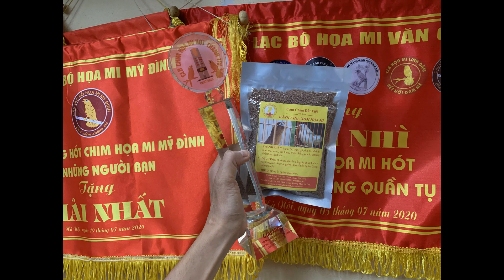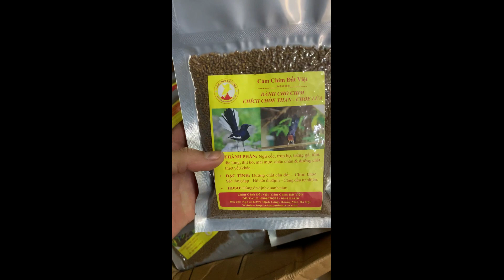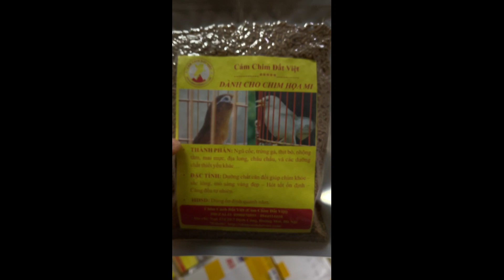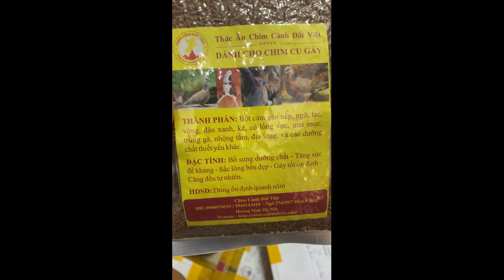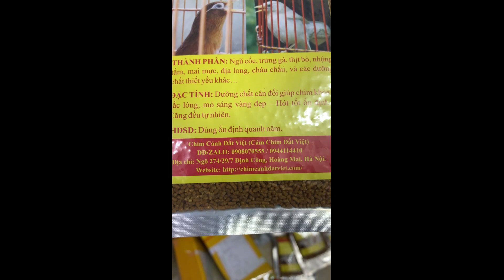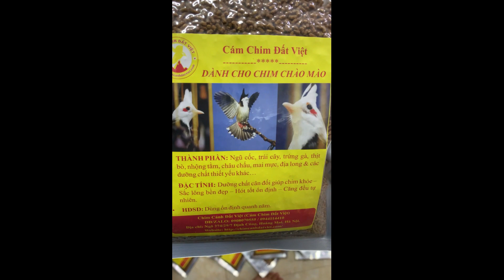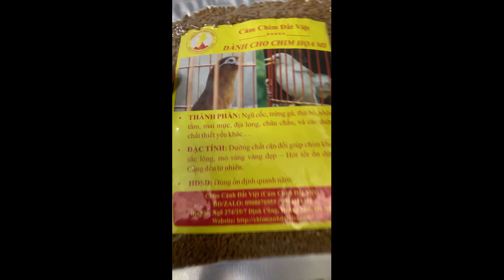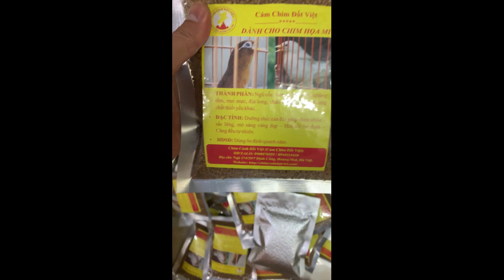Bán Cám Chim - Thương Hiệu " Cám Chim Đất Việt " - DĐ 0908070555 - Website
Bán Cám HỌA MI - CHÀO MÀO - CHÍCH CHÒE - CU GÁY... SHIP MIỄN PHÍ TOÀN QUỐC. : Với công thức đặc biệt dành riêng cho từng loài cân bằng tỷ lệ năng lượng và các acid amin cải thiện khả năng tiêu hóa các chất dinh dưỡng giúp sắc lông bền đẹp, hót tốt ổn định , căng đều tự nhiên .